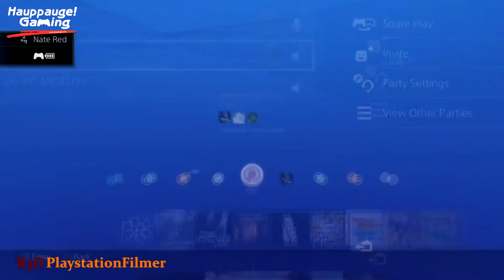Far Cry 4 - Co-Op R3D & SweetypieBaby Episode 4 - "Helicopter Crashing"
This a Let's Play series for the Cooperative gameplay in Far Cry 4 on the PS4. The recording device used for capturing the gameplay footage is the Hauppauge HDPVR2 Gaming Edition which can be purchased

About Far Cry 4:

REVOLUTIONARY OPEN WORLD CO-OP: Far Cry 4 allows for a second player to drop in and out at any point, re-imagining the cooperative experience in the true spirit of Far Cry for the next generation.
MASSIVE OPEN WORLD: Discover the most diverse Far Cry world ever created. With terrain spanning from lush forests to the snowcapped Himalayas, the entire world is alive...and deadly.
ABUNDANT NEW WILDLIFE: From leopards, rhinos, black eagles, and vicious honey badgers, as you embark on your hunt for resources, know that something may be hunting you...
NEW WAYS TO GET AROUND: Scout enemy territory from above in the all-new gyrocopter and then plummet back to earth in your wing suit. Climb aboard the back of a six-ton elephant and unleash its raw power on your enemies.
POWERFUL NEW WEAPONS: Choose the right weapon for the job, no matter how insane or unpredictable that job might be. With a diverse arsenal, you'll be prepared for anything.